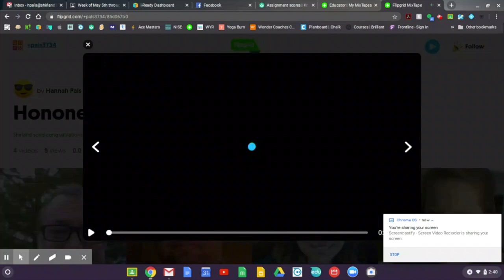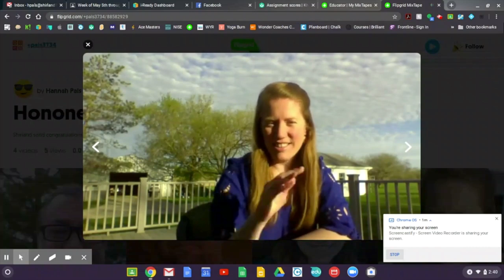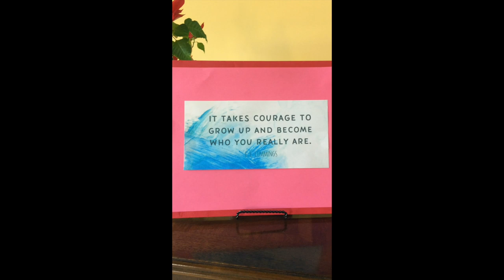Congratulations HCHS Class of 2020